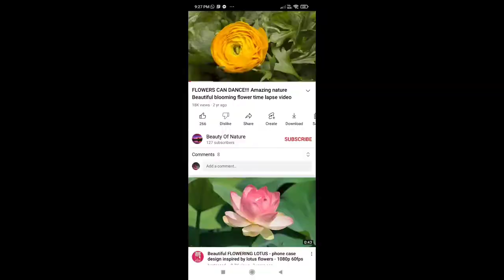Beautiful nature/ Heaven on earth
Me- Ranjana Lal
My channel- Home Gardening by Ranjana Lal
Beautiful nature is one of the gift of god that looks amazing and makes us happy. Watch my this short musical video surely you will enjoy it.

Beautiful nature
heaven on earth
love nature
flowers variety
musical video
short video
garden love
save nature
God preety gift
Amazing nature
save gardens
make gardens
Home Gardening by Ranjana Lal